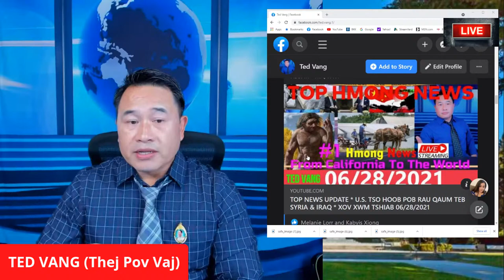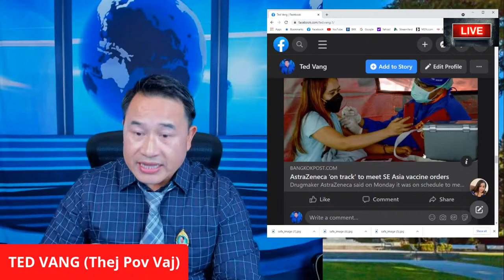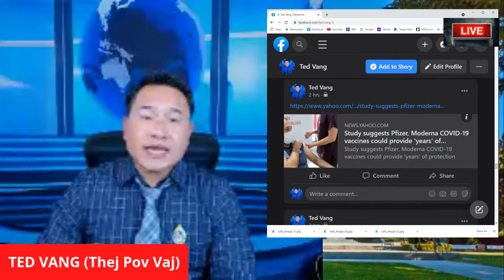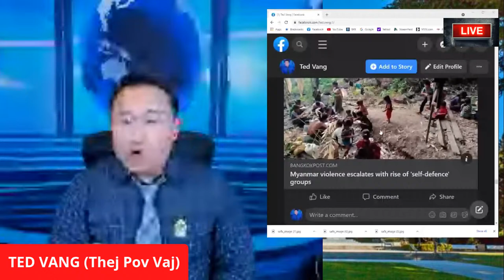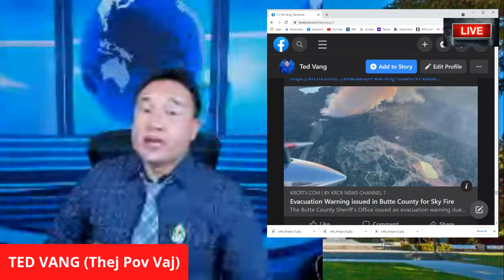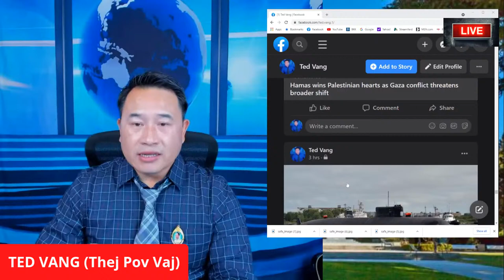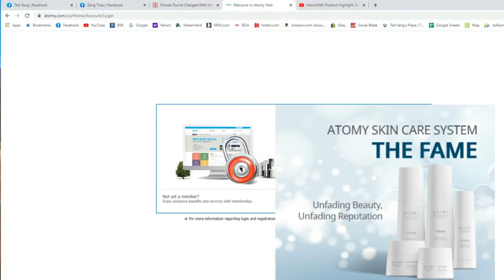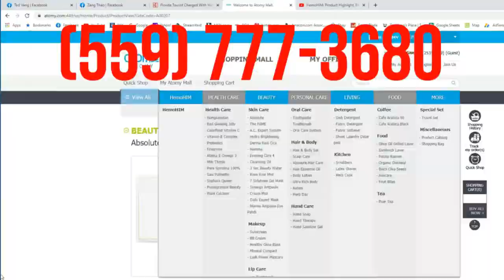TOP NEWS UPDATE * U.S. TSO HOOB POB RAU QAUM TEB SYRIA & IRAQ * XOV XWM TSHIAB 06/28/2021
1. Women's Walking Shoes Sock Sneakers Mesh Slip On Air Cushion Lady Girls $34.99
2. Women's Walking Shoes Sock Sneakers Slip on Mesh Air Cushion Comfortable Nurse Shoes Wedge Working Shoe Platform Easy Loafers Black 8 $33.99

1. Hand Forged Cleaver Knife Bone Cutting 7 Inch High Carbon Steel Heavy Duty Meat Butcher Knife $32.99
2. Kitory Meat Cleaver Butcher Knife Bone Cutter Multi-Purpose Dual Edges Heavy Duty Kitchen Chopper Knife $37.95
3. Meat Cleaver Heavy Duty Bone Cutting Knife $39.99
4. SHI BA ZI ZUO Heavy Duty Cleaver Butcher Knife for Chopping Bones $46.18
5. UltraSource-449300 Dexter-Russell Heavy Duty Cleaver, 8-inch, Stainless Steel $49.60
6. LUB HOM RIAM: Work Sharp Knife & Tool Sharpener Mk.2 $79.95
7. ZEB HO Sharp Pebble Premium Whetstone Knife Sharpening $38.99

1. Ultrax Labs Hair Surge | Caffeine Hair Loss Hair Growth Stimulating Shampoo 8 oz $79.95
2. PURA D'OR Biotin Original Gold Label Anti-Thinning $39.99

TSHO ZOO NKAUJ:
1. Tsho Txiv Neej Zoo Nkauj $23.99
2. TSho txiv neej tes ntev zoo nkauj $26.95
3.

DAD:
1. Orient TriStar Mens Classical Automatic Gold Steel Watch AB00002C $239.00
2. ORIENT"President" Classic Automatic Sapphire Watch Two Tone Gold EV0J002C $800.00
3. ORIENT"President" Classic Automatic Sapphire Watch Two Tone Gold EV0J002W $800.00
4. $800.00
 $239.00
 MOM:
$89.97

UPDATED HEALTH PRODUCTS:
5. Palmer's Cocoa Butter Formula Moisturizing Skin Therapy Oil for Face with Vitamin E Rosehip Fragrance Rose, 1 Fl Oz $8.93

PERONAL SAFETY:
1. brand_sabre Red Home Defense Pepper Gel with Wall Mount, 32 Bursts, 25 Foot (7.6 Meter) Range, UV Marking Dye Helps Identify Suspects, Full Hand Grip, Pin Safety, Gel is Safer (Multi $48.75
2. SABRE RED Tactical Pepper Gel with Belt Holster – Gel is Safer – Maximum Police Strength Gel OC Spray, Quick Access Flip Top, 18-foot (5.5 m) Range, 18 Bursts – Designed for Security Personnel $11.66

HOME SECURITY:
1. Ring Video Doorbell 3 Plus – enhanced wifi, improved motion detection, 4-second video previews, easy installation $199.99
3. All-new Ring Video Doorbell 4 (2021 release) with Echo Show 5 (Charcoal) $289.98
4. Blink Outdoor – wireless, weather-resistant HD security camera with two-year battery life and motion detection, set up in minutes – 5 camera kit $279.99
5. Blink USB flash drive for local video storage with the Blink Sync Module 2 $14.99
6. 256GB Blink USB Flash Drive for Local Video Storage with The Blink Sync Module 2 Mount (Blink Add-On Sync Module 2 is NOT Included) $35.99

SHOES:
1. Crocs Men's and Women's Classic Clog, Black, 8 Women / 6 Men $43.57

HOUSEHOLD PRODUCTS KHOOM SIV:
1. Safco Products Hide-Away Convertible Hand Truck , Dual Function, 400 lbs. Total Capacity, Aluminum Frame $137.35